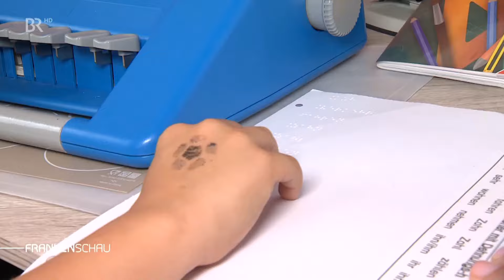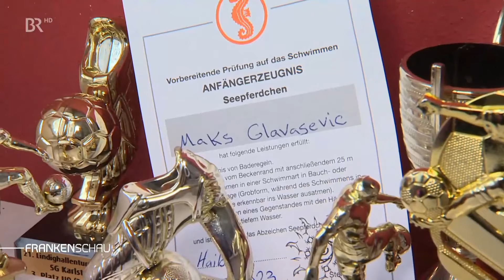Lieblingsfach Sport: Der blinde Maks und sein Alltag in der Schule | Maks 7/7 | Frankenschau | BR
Die komplette Doku-Serie über den blinden Maks in der ARD Mediathek von Anfang an streamen

Inhalt:
Maks und sein Zwillingsbruder waren auf einer Kreuzfahrt im Urlaub und Maks konnte sich gut zurecht finden. In der Schule hat Maks sein Lieblingsfach gefunden und ist auch beim Sport erfolgreich.

Hintergrund:
Wir begleiten den mittlerweile achtjährigen Maks aus Stockstadt am Main seit seinem vierten Lebensjahr. Ein Hirntumor zerstörte im Alter von 15 Monaten beide Sehnerven und ließ den Jungen erblinden. An der Seite von seinem sehenden Zwillingsbruder Marko lässt sich Maks nicht unterkriegen.

Autorin: C. Haas